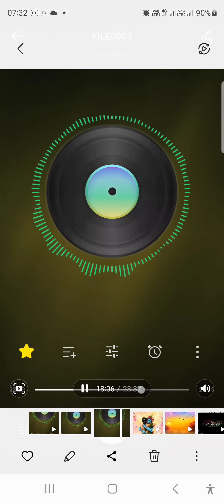हे दुख भंजन मारुति नंदन सुन ले मेरी पुकार he Dukh Bhanjan Maruti Nandan Sun Le Meri Pukar